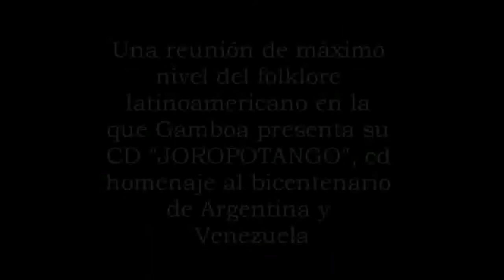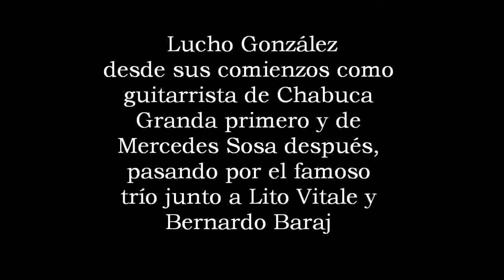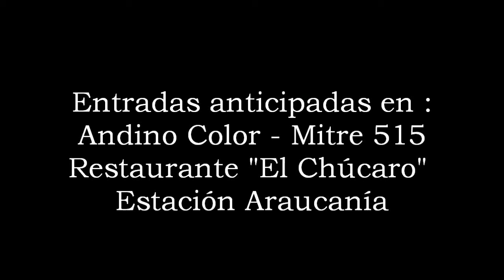Cuerdas de America - Hernán Gamboa y Lucho González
Hernán Gamboa, el " cuatro de Venezuela" presenta su Cd "Joropotango" acompañado de Lucho González "la guitarra peruana de Chabuca Granda",  el Viernes 13/8/2010 a las 21:30 hs. en Estación Araucanía, Av. Bustillo km 11,500, Bariloche.